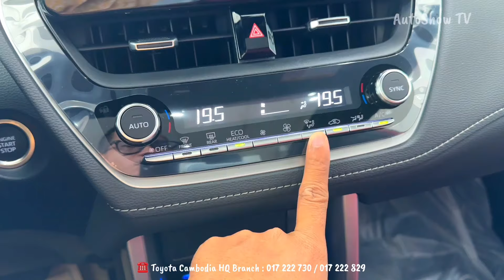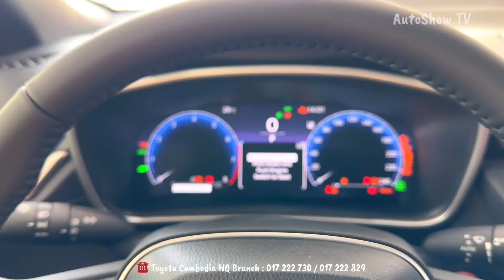New Corolla Cross ( 2024 ) - Review Exterior and Interior